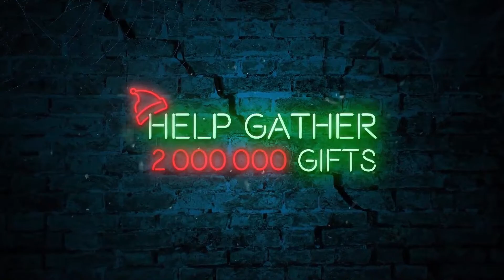Dying Light | Sharing is Caring Event - Dec 22 - Jan 1 | PS4